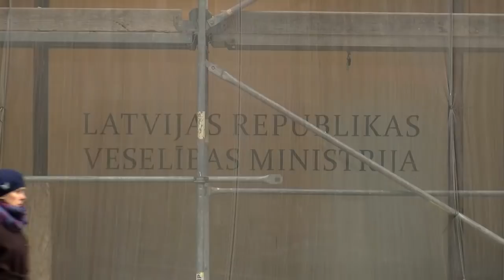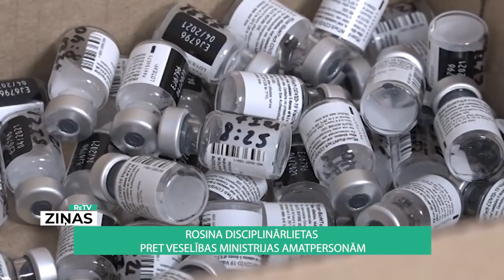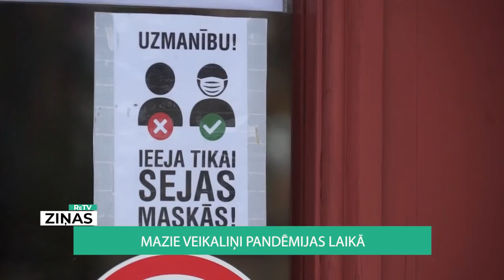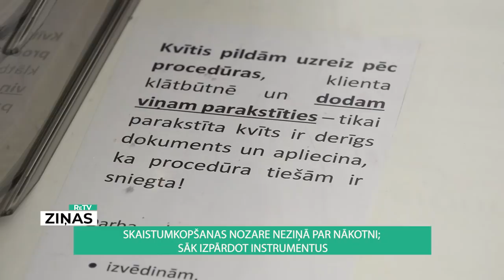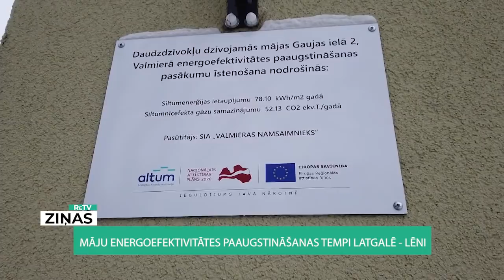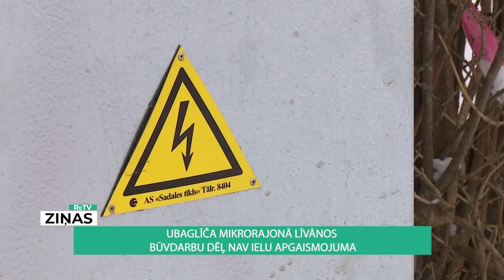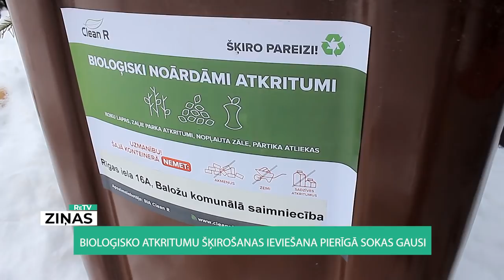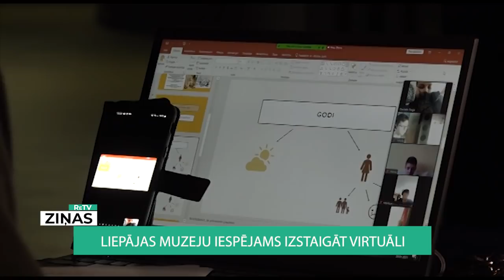ReTV Ziņas 19.00(03.02.2021.)